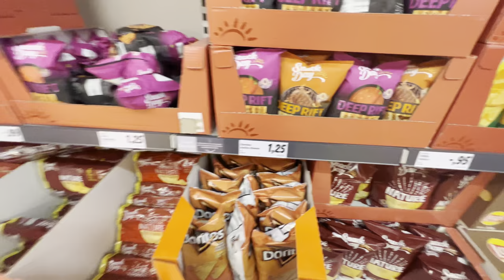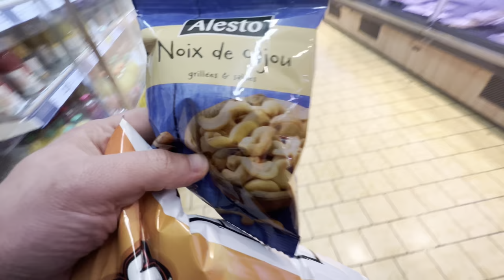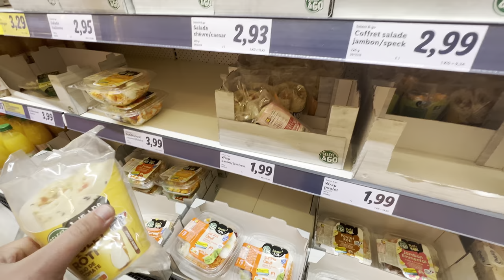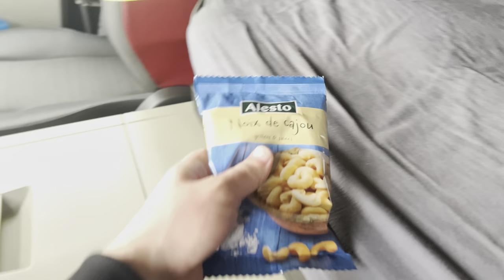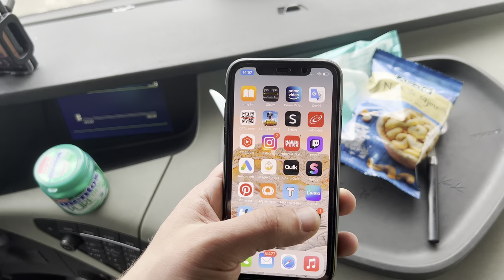🇫🇷 Avrupa’da TIR ŞOFÖRÜ! Fransa’da tır ile market alışverişi yaptım!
Avrupa’da tır şoförü! Tır ile market alışverişi yaptım. Ve ayrıca Fransa’da marketten ne kadar ücretle neler alabildim onları size gösterdim!